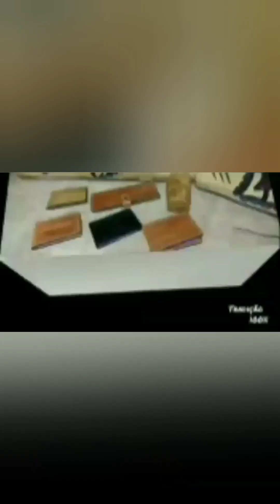Dicas para organizar uma cavalgada (para resgatar a tradição tropeira) - Tradição100%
📌Quem for novo seja bem vindo!